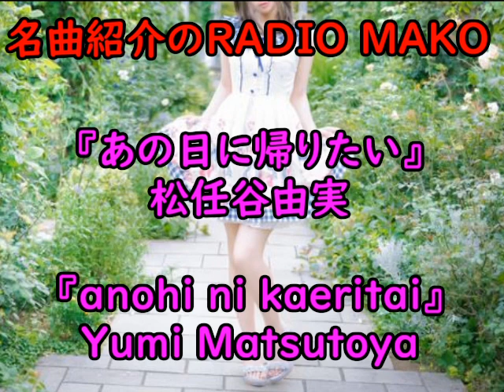【松任谷由実】特選『あの日に帰りたい 』アカペラで(Cover)家庭の秘密の主題歌。(Anohi ni kaeritai) 【Yumi Matsutoya】J-POP。邦楽。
名曲紹介の【RADIO MAKO】チャンネルへようこそ！
下手な歌、しかもアカペラでなんて
ワイルドだろう❓

またお会いできるように

🔽【武田邦彦ホンマでっかな話】
   政治・経済・環境問題・健康増進を考える

見ていただき本当にありがとうございます

あなたが幸せでありますように
お祈り申し上げます😁

🔽『あの日に帰りたい』松任谷由実